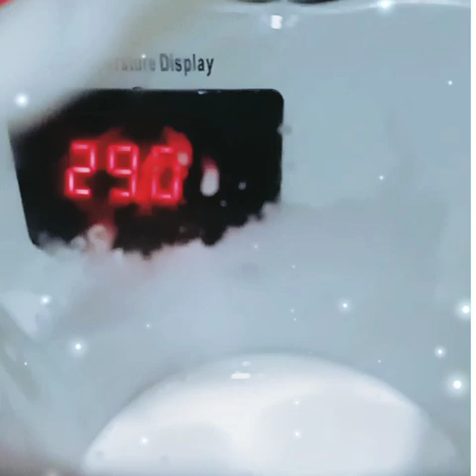Making Natural Skincare with Apt. Indri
I'm Apt. Indri
Mom of two • Pharmacist • Lecturer
Natural Skincare Formulator
Ingredient Reviewer
Thibb Nabawi Observer

In this channel we will present:
- Step by Step Skincare Formulation
- Creating DIY Clean Beauty Product
- Tips n Trick in formulation
- Education (Healthy Lifestyle)
- Product Ingredient Review (from a science point of view)
- Raw Material Review
- Health Content (medical & religious based)
- Healthy Food
- Creating Green Household Product
and other useful content

Dont't Miss It :)